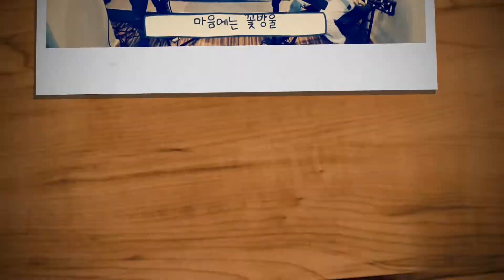개구쟁이 초등밴드, 개구장이 밴드, 문래초 밴드, 준서 정수 정민, 문래MA실용음악학원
문래 M.A.초등부 밴드!

초등학교 4학년 아이들이 뭉쳤다!

같은반 친구인
준서, 정수, 정민

이름에 이니셜 J가 다 들어가는
'트리플 J 밴드' 가 산울림의 개구쟁이를
연주합니다.^^

꿈이 이루어 지는 공간
문래 M.A. 실용음악학원과 함께 하세요! ^^

HD 클릭!!~